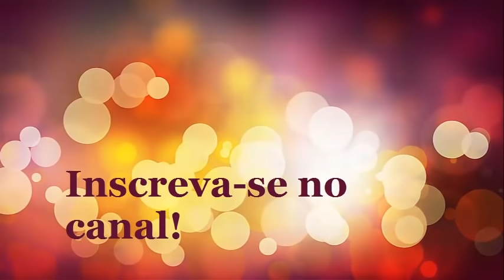STROGONOFF DE FRANGO (SIMPLES E RÁPIDO) - CANAL APRENDIZ /42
Strogonoff de frango com requeijão cremoso!

INGREDIENTES:

1 peito de frango picado em cubos e ferventado
1 tomate picado sem pele
1 cebola picada
1 envelope de tempero para carne
1 caixinha de creme de leite
1 ou 2 colheres  de requeijão
Alho e sal a gosto
Pimentão e pimenta de cheiro a gosto
Colorau a gosto.

Assista o vídeo  e confira  o passo a passo de como fazer esse estrogonofe de frango!